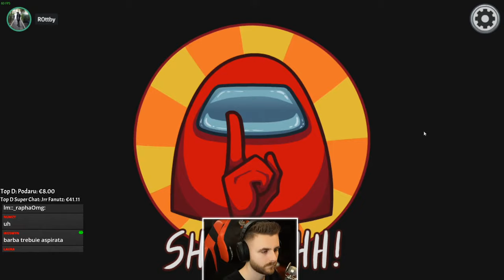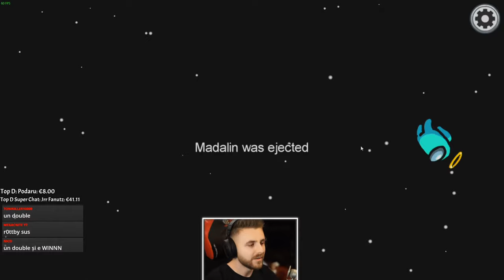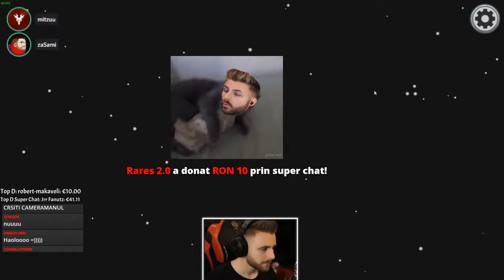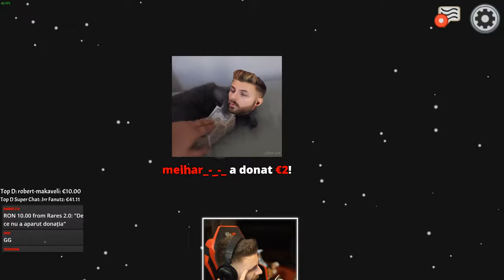LA JOACA DE SEARA CU YTBERII